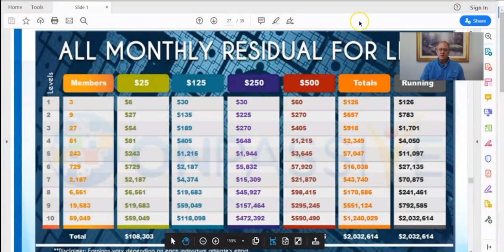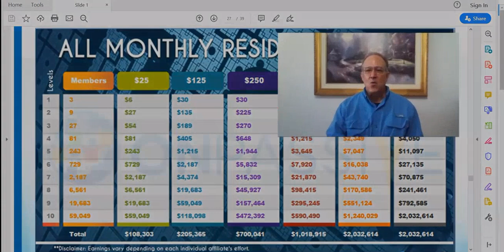GoFounder OnPassive Compensation Plan Mike Ellis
100% Complete Automation...pay out of pocket once and never look back!! Too good to be true. click on the link below and find out more. THIS WILL BE THE LAST EVER ONLINE BUSINESS ANYONE IS EVER GOING TO NEED FOR SURE!!

**IF THERE ARE NO LINKS FOR THE PROGRAM THAT MEANS THAT I AM NO LONGER PROMOTING THE PROGRAM

BEST alternative to coinbase? ABRA super cheap fees and fast crypto to fiat!
A very reliable wallet to use to manage your

FX TRADING CORPORATION SCAM
F2 TRADING CORPORATION
fx trading bot scam
LUCY TELEGRAM BOT
EXODUS TELEGRAM BOT
bit trading 888 scam
tessline eexit scam
weenzie exit scam
MY PASSIVE TRADES SCAM
EXP ASSET SCAM
BEST TELEGRAM BOTS
best trade signals
VCI SCAM
MOONBERG SCAM
passive crypto
passive income
work at home
crypto flower
team us
crypto face
Crypto Kirby Trading
Crypto Zombie
Chico Crypto
Crypto Crew University